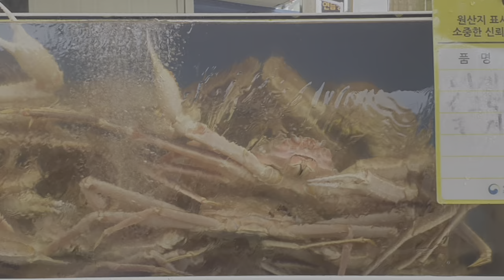대게 기장시장 참좋은날 할배 나들이 사랑합니다 오세요